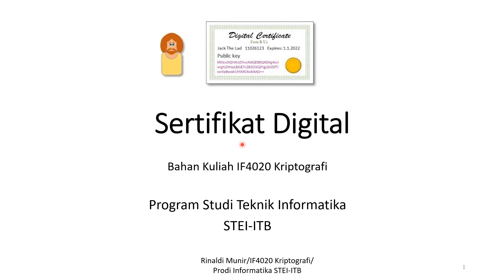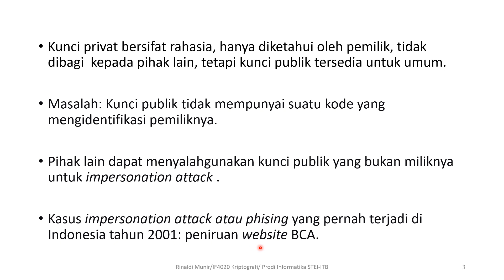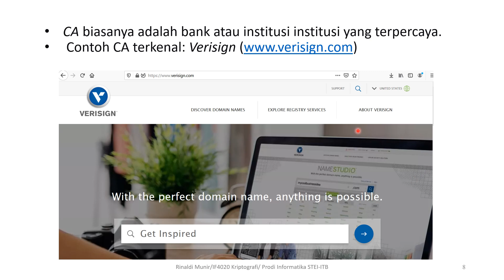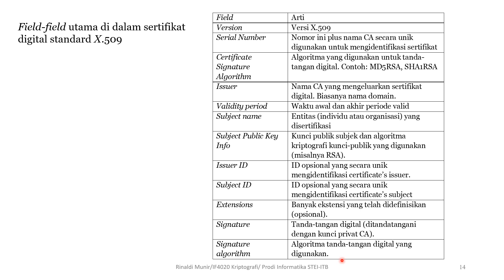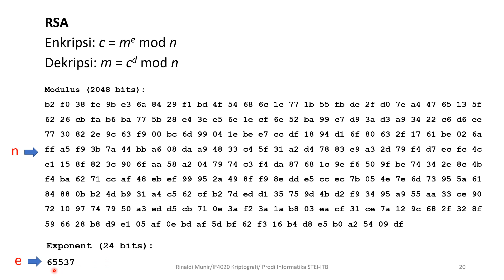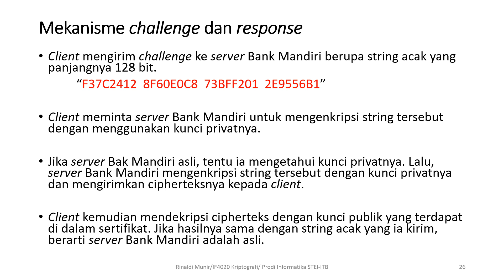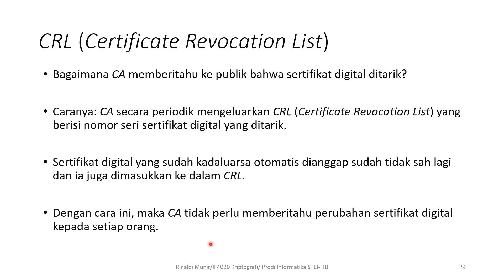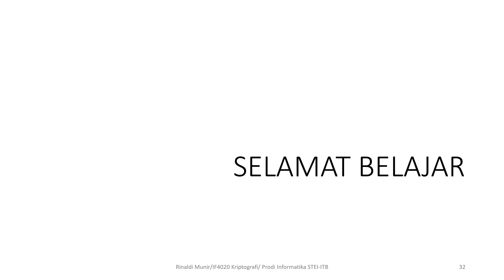Kripto 36: Sertifikat digital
Ini adalah video kuliah IF4020 Kriptografi di Program Studi Teknik Informatika, STEI-ITB. Video ini membahas tentang sertifikat digital, yaitu dokumen elektronik yang mengikat kunci publik dengan identitas pemilik kunci.